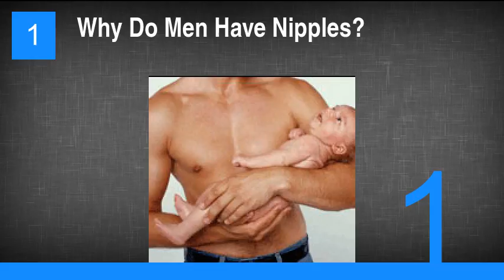10 Random, Interesting Facts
10 Random, Interesting Facts
10. How Many Acres of Pizza Do Americans Eat Every Day?
9. How Much Mucus Does the Human Body Produce Every Day?
8. What Living Thing Comprises the World's Largest Bio-Mass?
7. How Many Sperm Are Released Per Ejaculation?
6. What if an Unstoppable Force Met an Immovable Object?
5. Why Do Women Live Longer Than Men?
4. Why Do We Laugh?
3. What Animal Engages In Sex Most Like Humans?
2. How Much Bacteria Do We Have In Our Bodies?
1. Why Do Men Have Nipples?